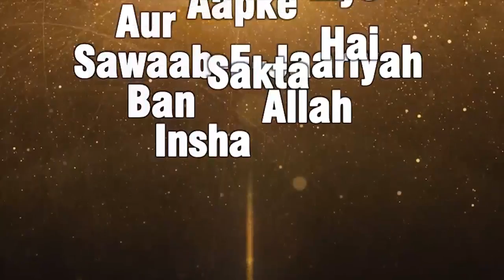Namaz Mein Taakheer Karke Padhne Ka Nuqsaan By Shaikh Sultan Muhammadi